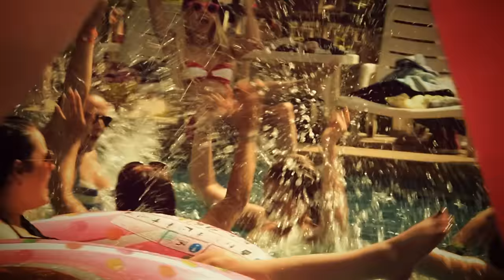Mia Julia - M.I.A. Meine Gang (Official)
Im Kindergarten war sie schon die Chefin im Sandkasten, in der Schule war sie Bandenboss...und heute? Heute startet sie mal wieder durch... mit euch... mit allen Freunden und Fans… und mit der ganzen Mallorcafamilie! M.I.A.! Die ganze Gang am Start!

Jetzt downloaden bei

Published by Copyright Control, Edition MREUTER / Hanseatic Musikverlag GmbH & Co. KG, Kobalt
Composed by Julia Brückner, Peter Brückner, Matthias Distel, Yann Peifer, Manuel Reuter, Dominik de Leon
Written by Julia Brückner, Peter Brückner, Matthias Distel, Yann Peifer, Manuel Reuter, Dominik de Leon
Produced by Matthias Distel, Christopher Frahm, Dominik de Leon @ Summerfield Studios, Neuwied.